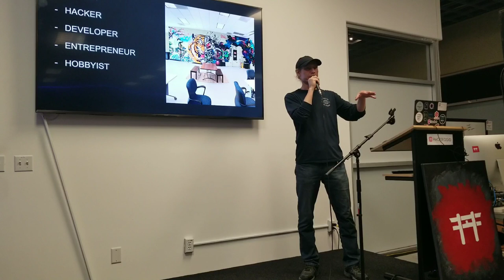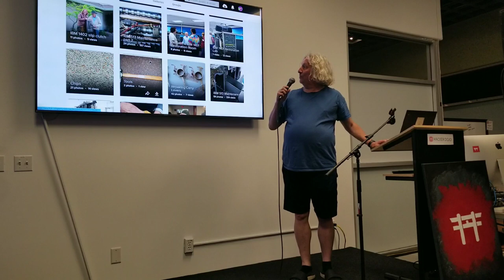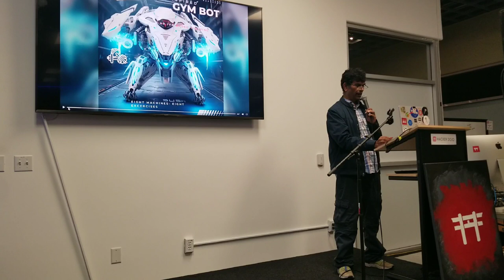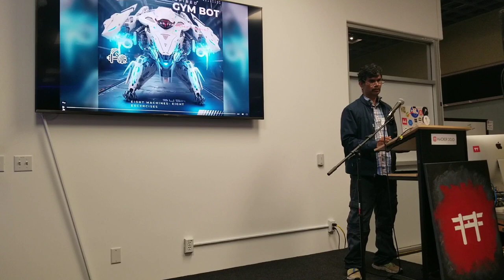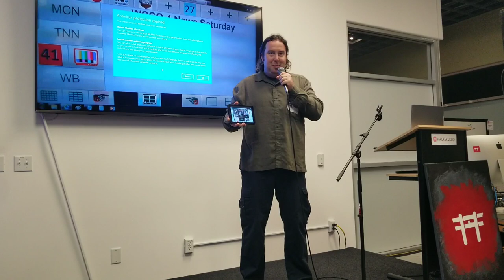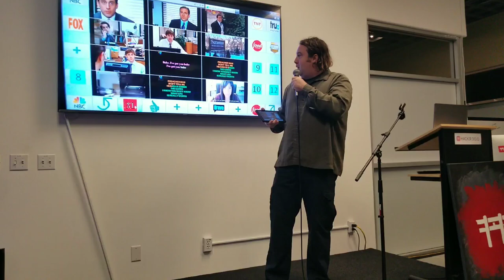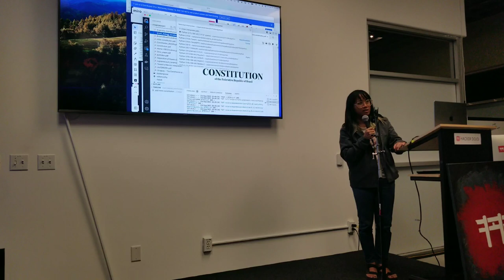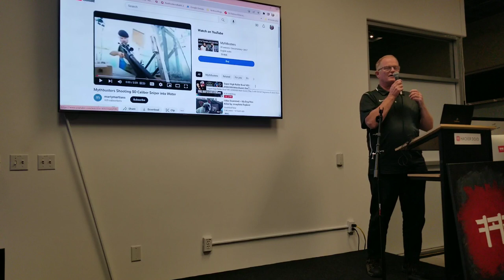Hacker Dojo Lightning Talks: The Spark of Inspiration!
Welcome to the electrifying realm of Lightning Talks at Hacker Dojo, where brilliance takes center stage in rapid bursts of innovation and inspiration! ⚡🔥

🏢 About Lightning Talks at Hacker Dojo:
Join us as we showcase the brightest minds and their lightning-fast presentations on a wide range of tech and innovation topics. These bite-sized talks are designed to ignite your curiosity and fuel your passion for all things tech. Whether you want to share your groundbreaking ideas, present your latest tech projects, practice your startup pitch, demonstrate a coding skill, or simply soak in a wealth of knowledge in just 5 minutes – Lightning Talks at Hacker Dojo is the place to be! Step into the spotlight and kickstart your journey to building something revolutionary.

👍 Make sure to hit the thumbs up button to show your support.
🔔 Enable notifications, so you never miss a spark of genius.

Get ready to be inspired, informed, and amazed as we uncover the latest sparks of genius from the dynamic world of Hacker Dojo!